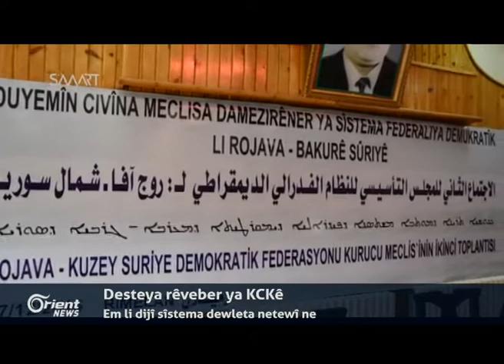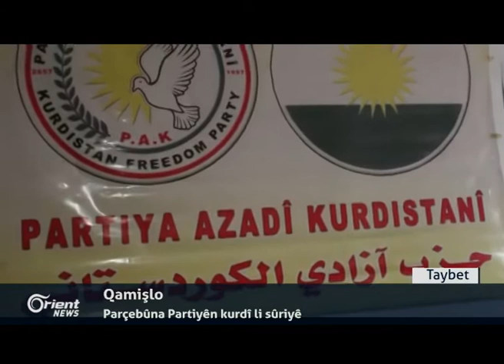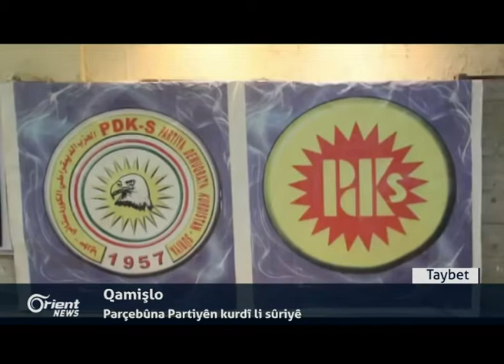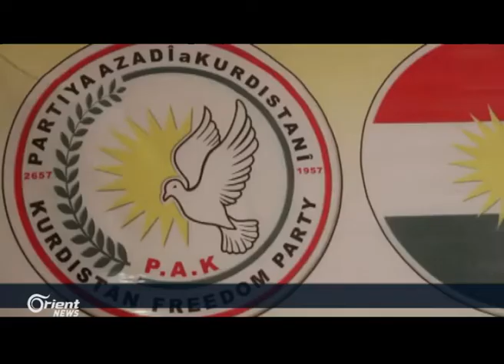Li Qamişlo parçebûna Partiyên kurdî li Sûriyê hate gotûbêj kirin